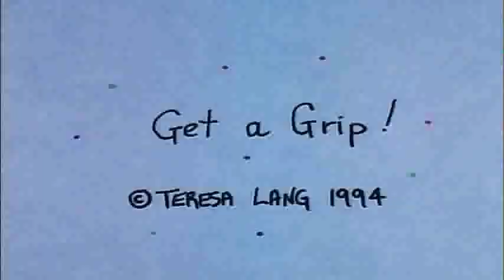Get a Grip! A short animated film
"Get a Grip", a fun product for the whole family. Animated pencil drawings on paper, colored with markers. 35mm, 1 minute, 1994.

Credits
created by   Teresa Lang
narration   Daniel Turcotte
line test   Lisa Hopkins
16mm bolex   Erik H. Goulet
35mm camera shoot   Les Productions Luminefex Inc.
Diederik Van den Weghe
sound studio   Les Productions Modulations Inc.
music   Antoine Morin
mix   Hans Peter Strobl, Marko Films